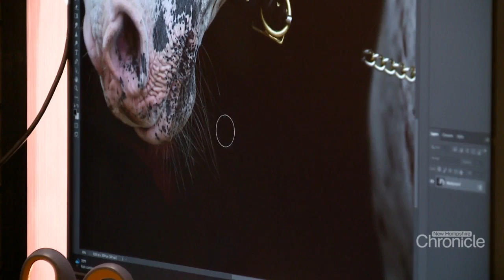Wednesday, October 26th: Equine Photography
The beauty of equine photography